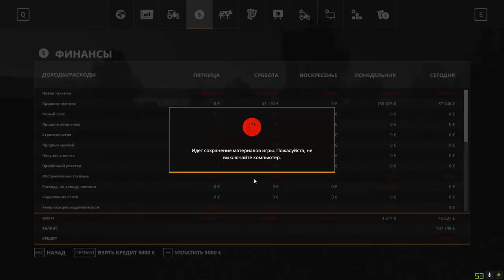Farming Simulator 19 | FS 19 | Село Ягодное -16 | Колхоз НОВИЙ КАМАЗ??? | Farming Simulator 21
с.Молоково,